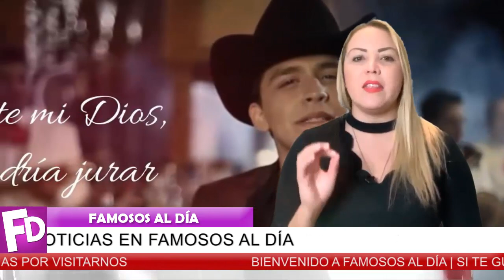😱💥 ¡ 𝗜𝗡𝗖𝗥𝗘𝗜𝗕𝗟𝗘𝗦 𝗟𝗨𝗝𝗢𝗦 que tiene Christian Nodal ! ⚠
¡ Su fama a llegado a tal punto que ha comprado cosas que uno no se puede imaginar !

¡ BIENVENIDOS ‼️